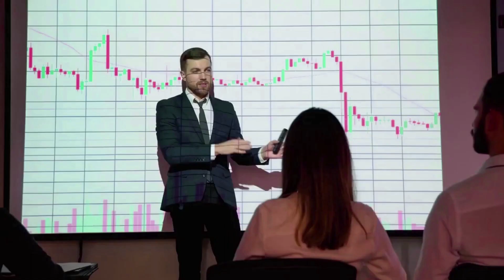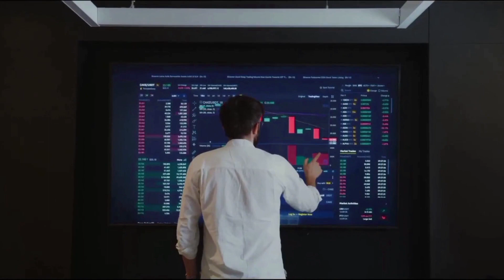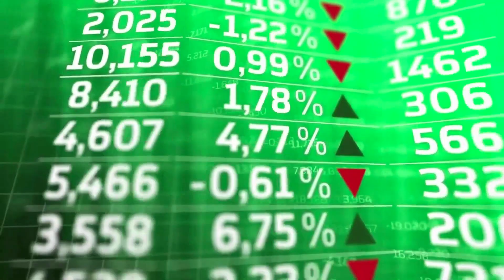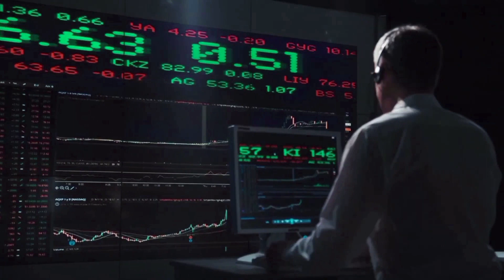INTERNET COMPUTER WILL GO TO THE MOON AFTER DEAL WITH CHATGPT?? - ICP PRICE PREDICTION 2024 NEWS